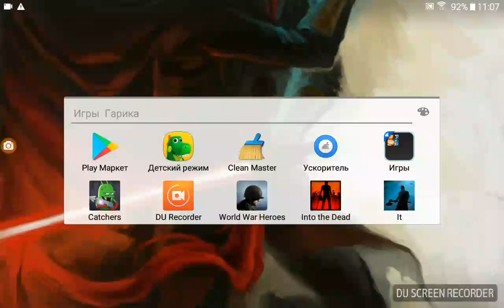На сколько далеко я смогу убежать от зомби!? (Зомби в тумане)